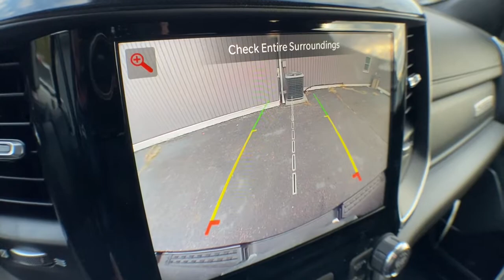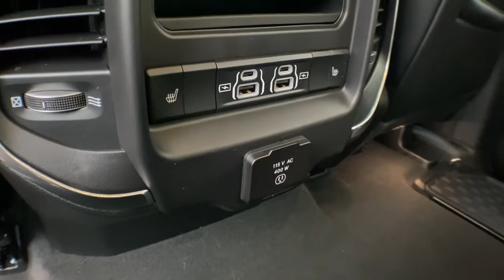2022 Ram 1500 Brighton, Novi, Howell, Wixom, Pickney, MI 225017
Diamond Black Crystal Pearlcoat New 2022 Ram 1500 available in Brighton, Michigan at Brighton Chrysler. Servicing the Novi, Howell, Wixom, Pickney, MI area.

Brighton Chrysler
9827 E Grand River Ave

Recent Arrival! #1 Seat Foam Cushion, 10 Speakers, 3 Rear Seat Head Restraints, 3.21 Rear Axle Ratio, 4 Way Front Headrests, 48V Belt Starter Generator, 4G LTE Wi-Fi Hot Spot, 4-Wheel Disc Brakes, 8.4 Touchscreen Display, ABS brakes, Adjustable pedals, Air Conditioning, All Plant-Installed Decals, Alloy wheels, AM/FM radio: SiriusXM, Apple CarPlay, Apple CarPlay/Android Auto, Audio memory, Auto High Beam Headlamp Control, Auto-dimming door mirrors, Auto-dimming Rear-View mirror, Automatic temperature control, Body Color Front Bumper, Body Color Rear Bumper w/Step Pads, Brake assist, Bumpers: chrome, Chrome Exterior Mirrors, Connectivity - US/Canada, Delay-off headlights, Driver door bin, Driver Seat Memory, Driver vanity mirror, Dual front impact airbags, Dual front side impact airbags, Electronic Stability Control, Front anti-roll bar, Front Center Armrest w/Storage, Front dual zone A/C, Front fog lights, Front reading lights, Front Seat Back Map Pockets, Front wheel independent suspension, Fully automatic headlights, Garage door transmitter, Global Telematics Box Module (TBM), Google Android Auto, GPS Antenna Input, Grille Surround 3 Body Color Tex 2 Black, Heated door mirrors, Heated Front Seats, Heated front seats, Heated Second Row Seats, Heated Steering Wheel, Heated steering wheel, Illuminated entry, Integrated Center Stack Radio, Laramie Level B Equipment Group, Leather steering wheel, Leather Trim 40/20/40 Bench Seat, Low tire pressure warning, Manufacturer's Statement of Origin, Memory seat, MOPAR Front & Rear Rubber Floor Mats, Occupant sensing airbag, Outside temperature display, Overhead airbag, Overhead console, Panic alarm, ParkSense Front/Rear Park Assist w/Stop, ParkView Rear Back-Up Camera, Passenger door bin, Passenger vanity mirror, Pedal memory, Power 2-Way Driver Lumbar Adjust, Power 2-Way Passenger Lumbar Adjust, Power 8-Way Driver & Passenger Seats, Power door mirrors, Power driver seat, Power passenger seat, Power steering, Power windows, Quick Order Package 27H Laramie, Radio data system, Radio: Uconnect 5 Nav w/8.4 Display, Radio: Uconnect 5 W w/8.4 Display, Rear anti-roll bar, Rear seat center armrest, Rear step bumper, Rear Underseat Compartment Storage, Rear Underseat Compartment Storage (DISC), Rear window defroster, Remote keyless entry, Security system, Speed control, Split folding rear seat, Sport Appearance Package, Steering wheel mounted audio controls, Telescoping steering wheel, Tilt steering wheel, Traction control, Trailer Brake Control, Trip computer, Turn signal indicator mirrors, Variably intermittent wipers, Ventilated Front Seats, Ventilated front seats, Wheel to Wheel Side Steps, Wheels: 18 x 8 Aluminum Base Painted, Wheels: 20 x 9 Premium Paint/Polished. Diamond Black Crystal Pearlcoat 2022 Ram 1500 Laramie 4D Crew Cab 4WD HEMI 5.7L V8 Multi Displacement VVT eTorque 8-Speed AutomaticFactory MSRP: $62,505Champion Chrysler Jeep Dodge Ram of Brighton has been in business for over 35 years! Serving the communities of Brighton, Pinckney, Fowlerville, Walled Lake, Highland, Novi and Milford. Complimentary shuttle service available for your convenience. Price includes: $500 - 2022 National Retail Consumer Cash (Type 1/B) 22CN1. Exp. 11/30/2021
WHEEL TO WHEEL SIDE STEPS,WHEELS: 20 X 9 PREMIUM PAINT/POLISHED  -inc: Tires: 275/55R20 OWL All Season,DIAMOND BLACK CRYSTAL PEARLCOAT,REAR UNDERSEAT COMPARTMENT STORAGE,PARKSENSE FRONT/REAR PARK ASSIST W/STOP,SPORT APPEARANCE PACKAGE  -inc: Tires: 275/55R20 OWL All Season  Body Color Premium Power Mirrors  Sport Performance Hood  Sport Decal  Body Color Door Handles  Wheels: 20 x 9 Premium Painted w/Inserts  Body Color Exterior Mirrors  Black Interior Accents  Body Color Front Bumper  Body Color Rear Bumper w/Step Pads  Grille Surround 3 Body Color Tex 2 Black  All Plant-Installed Decals,MANUFACTURER'S STATEMENT OF ORIGIN,GVWR: 7 100 LBS,ENGINE: 5.7L V8 HEMI MDS VVT ETORQUE  -inc: Active Noise Control System  Heavy Duty Engine Cooling  GVWR: 7 100 lbs  Dual Rear Exhaust w/Bright Tips  HEMI Badge  23 Gallon Fuel Tank  18 Aluminum Spare Wheel,LARAMIE LEVEL B EQUIPMENT GROUP  -inc: Remote Tailgate Release  harman/kardon 19 Speaker Premium Sound  Rear Underseat Compartment Storage  Auto High Beam Headlamp Control  Rain Sensitive Windshield Wipers  Heated Second Row Seats  ParkSense Front/Rear Park Assist w/Stop  Foam Bottle Insert (Door Trim Panel)  Rear 60/40 Folding Split Recline Seat  Radio: Uconnect 5 Nav w/8.